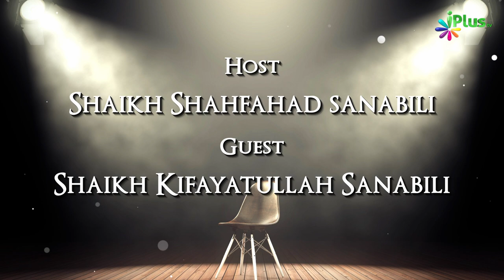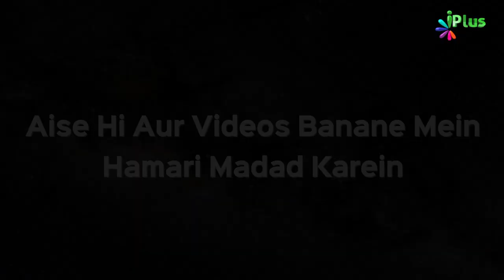Kya Bina Kapdon Ke Gusal Kar Sakte Hain Ya Nahi? | Rubaru Ep 61 | Shaikh Kifayatullah Sanabili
Kya Bina Kapdon Ke Gusal Kar Sakte Hain Ya Nahi? | Rubaru  Ep 61 | Shaikh Kifayatullah Sanabili and Shaikh Shahfahad Sanabili | iPlus TV